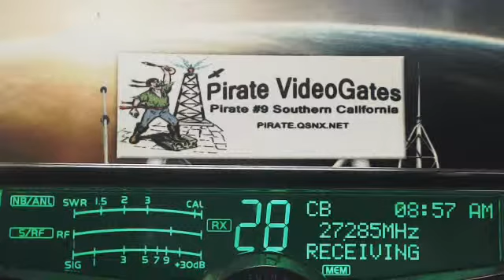109 FL, YabaDabaDo SC, PigPen FL, DeerSlayer FL, 179 FL, SpagettiEddy GA, BoogieMan FL